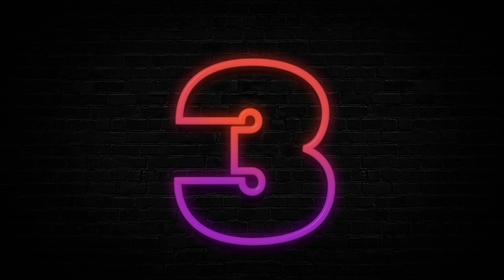More Seated Workouts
Back by popular demand. More Seated Workouts. In this week's video I have two seated workouts for you. Workout 1: Upper Body and Core. Workout 2: All Core Activities.
0:00 Intro
1:18 Seated Workout: Upper Body and Core
7:37 Seated Workout: Core Exercises

If you would like more 5 minute workouts. Try these